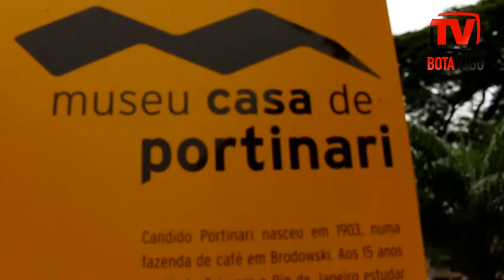Intercambiarios do Botafogo Academy conhecem o Museu Casa de Portinari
Imagens: João Valdevite
Edição: João Valdevite
reportagem : João Valdevite